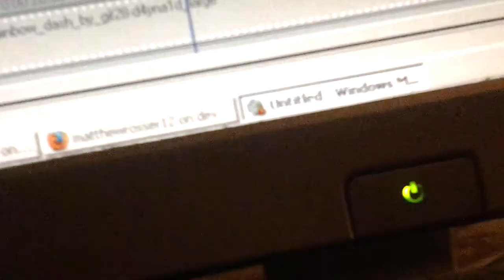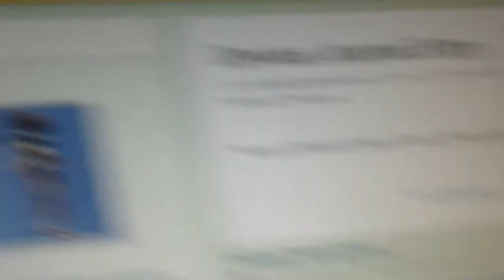Another new series!